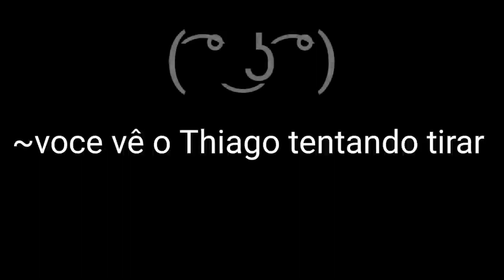QUE ISSO CERBBIT?? 😳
Olá curtiu o clipe? Deixe seu comentário!

✨ Siga os streamers que apareceram no vídeo.

 💪🏻 Se você é um Streamer/Youtuber e não quer aparecer nos vídeos entre em contato! É só uma diversão, que um dia pode ser meu trabalho!